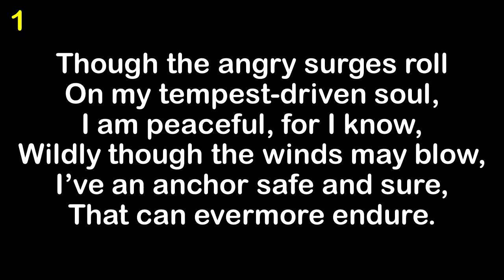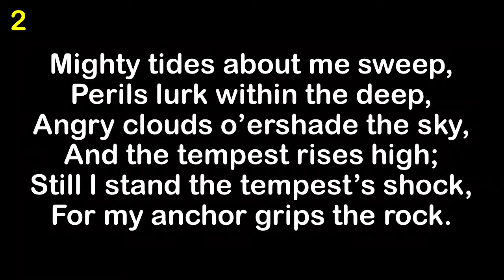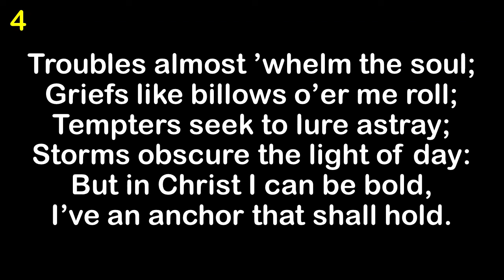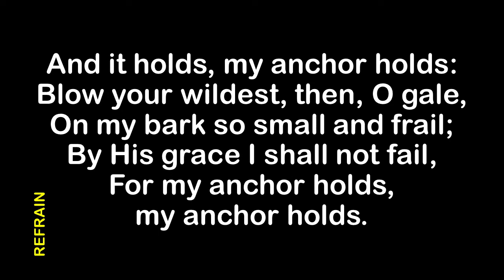My Anchor Holds